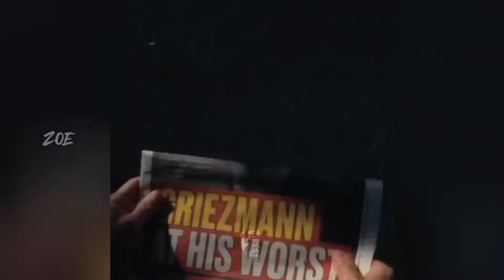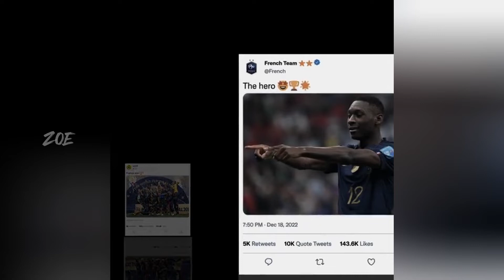BEST FOOTBALL EDITS - FAILS, GOALS & SKILLS - #12 | Football TikTok & Reels Compilation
Today I Gathered You The Best FOOTBALL TIKTOK & Instagram Reels Compilations I Can Find